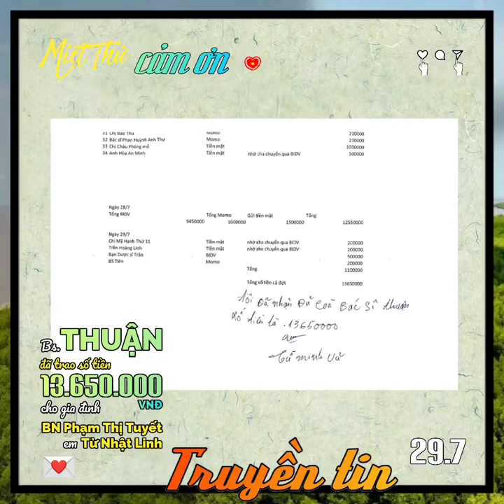》MIỆTTHỨ ▰ VÌCỘNGĐỒNG 🚩 thư CẢMƠN từ Bs THUẬN và gia đình BN TUYẾT, em LINH ▪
🔰 BẠN         MIỆT THỨ ▰VÌ CỘNG ĐỒNG
CÓ 🚩 thư CẢMƠN ▪Bs THUẬN
      BIẾT❗    và gia đình BN TUYẾT, em LINH

▰MiệtThứTruyềnTin: CẢM ƠN
     ▪ĐÃ NGƯNG QUYÊN GÓP
          VÀ ĐÃ TRAO SỐ TIỀN 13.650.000 VNĐ
          CHO gia đình BỆNH NHÂN.
    ▪BS THUẬN và Miệt Thứ - Thứ 11
         XIN CHÂN THÀNH CẢM ƠN
         MỌI SỰ ĐÓNG GÓP CỦA MỌI NGƯỜI▪

     ▰ Miệt Thứ Truyền Tin
          Bác sĩ Phạm Minh Thuận chia sẻ:
        》Là ① bác sĩ đang công tác tại
            BVĐK tỉnh Kiên Giang, Thuận tiếp
            xúc gần với các bệnh nhân (BN)
            mỗi ngày nên biết là rất nhiều bà con
            mình có hoàn cảnh nghèo, vô cùng
            khó khăn, thậm chí là éo le rất cần sự
            quan tâm giúp đỡ kịp thời từ các tấm
            lòng hảo tâm và MTQ.

            Thuận mong muốn kêu gọi giúp đỡ
             gia đình bệnh nhân Phạm Thị Tuyết
             đang điều trị tại Khoa Ngoại Thần kinh
             BVĐK tỉnh Kiên Giang và em Từ Nhật Linh
             đã bỏ học tại trường THPT Long Thạnh,
             Giồng Riềng Kiên Giang do hoàn cảnh
             gia đình.

             Cách đây chỉ hơn một năm, gia đình
             vừa tìm được công việc ổn định, kinh tế
             gia đình phát triển thì tai họa ập đến với
             gia đình. Mẹ em Từ Nhật Linh là cô
             Phạm Thị Tuyết đã mắc phải căn bệnh
             Suy tủy vô căn, gia đình điều trị rất
             nhiều nơi, đi đến nhiều trung tâm nhưng
             bệnh không có tiến triển tốt lên,
             kinh tế gia đình thì bắt đầu kiệt quệ.

             Tình hình dịch bệnh thì ngày ① phức tạp,
             mẹ bị bệnh, cha không thể tìm việc làm,
             nhưng không may trong quá trình đi
             nuôi vợ bệnh, chú Từ Minh Vũ ngã bị
             Chấn thương sọ não, phải điều trị
             hồi sức ① thời gian, vợ thì phát hiện
             thêm mắc Áp xe não đang chẩn đoán
             phân biệt với U não, may mắn cho chú
             là đã vượt qua được, hiện đã hồi phục
             và có thể chăm sóc vợ. Do không thể
             đi làm, không có thu nhập, gia đình
             phải vay mượn họ hàng, nay đã nợ
             khoảng 40 triệu đồng, em Linh phải
             nghĩ học để phụ giúp tại xưởng gỗ
             để giúp đỡ bố mẹ và cho đứa em gái
             đang học lớp 7 tiếp tục đi học.

             Em Linh hiện tại ở nhà với người ông
             cậu bị tật không thể đi lại và bà nội
             tới lui để cơm nước, nhưng nội đã già
             nên cũng không thể đi làm. Tình hình
             sức khỏe của mẹ em đã
             《 KHÓ VƯỢT QUA 》
             nay cánh cửa học được đóng lại,
             tương lai của em lại còn khó khăn.

             Nay do thấy gia đình có hoàn cảnh
             quá khó khăn, được sự cho phép
             của gia đình đại diện là chú Từ Minh Vũ,
             tôi đứng ra đại diện xin quyên góp
             giúp đỡ Bệnh nhân Phạm Thị Tuyết
             và em Từ Nhật Linh.

             Kính mong quý nhà hảo tâm mở rộng
             vòng tay bao bọc hoàn cảnh bất hạnh
             này. Để em Linh có được một tương lai
             tươi sáng hơn bố mẹ.

             Đại diện gia đình xin cảm ơn tất cả
             các tấm lòng nhân ái.
             Thay mặt gia đình

           * Em Từ Nhật Linh, học sinh lớp 10A6
              (nay đã phải nghỉ học),
              Trường THCS - THPT Long Thạnh
              xã Long Thạnh, Giồng Riềng, Kiên giang.
              Chú Từ Minh Vũ cha em Linh
              Bệnh nhân Phạm Thị Tuyết SN 1982,
              địa chỉ ấp Cây Bàng, Long Thạnh,
              Giồng Riềng, Kiên Giang▪

       🎥 NVCC
        💡 AkiQuang